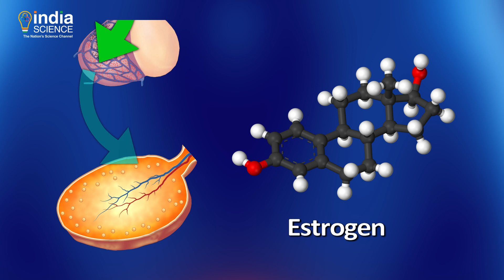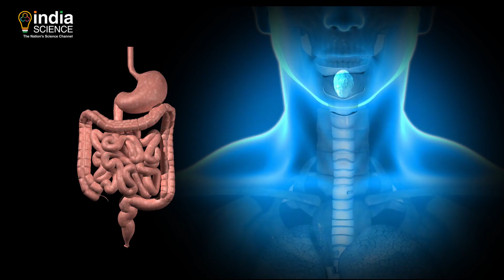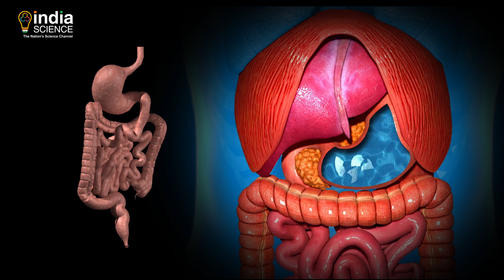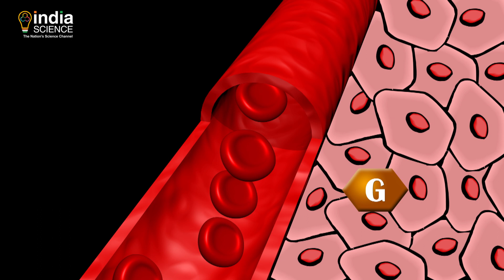Chemistry of Fenugreek | मेथी का रसायन | Fenugreek (Methi) | Wise Spice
Fenugreek contains a number of chemical constituents including steroidal sapogenins. Diosgenin component has been found in the oily embryo of fenugreek.

मेथी में स्टेरॉइडल सैपोजेनिन सहित कई रासायनिक घटक होते हैं। मेथी के तैलीय भ्रूण में डायोसजेनिन घटक पाया गया है। जिसके कारण यह अनेक रोगों में लाभदायक होती है।